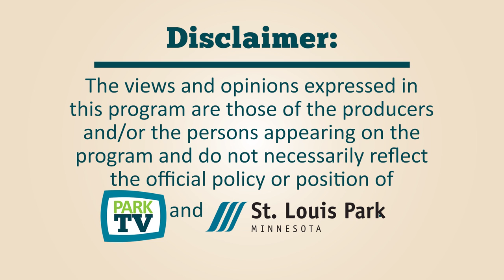Teddy Bear Band Concert 8-14-2019 -- ParkTV15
Kids' Summer Concert at Veterans' Amphitheater
Children’s Music, Entertainment and FUN with a Purpose!